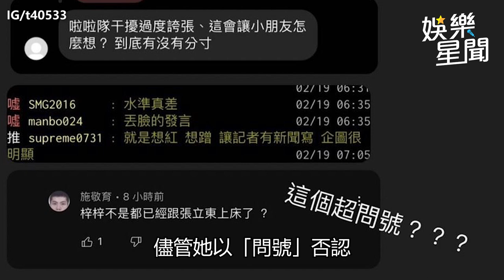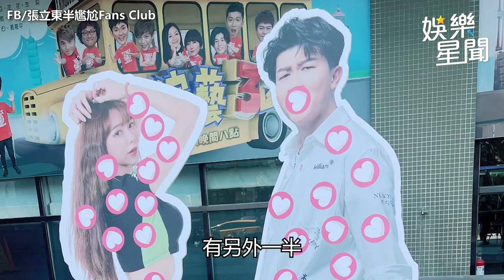張立東梓梓爆上床！牌咖巫苡萱招了 憲哥助攻：經常進進出出｜娛樂星聞